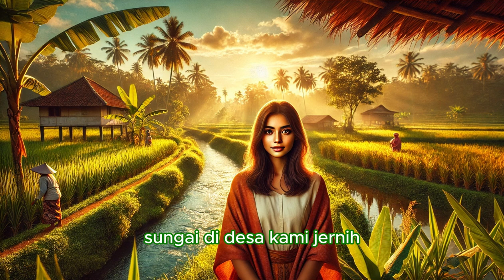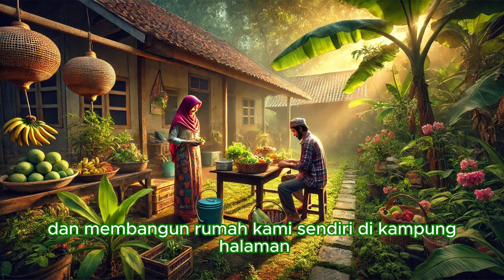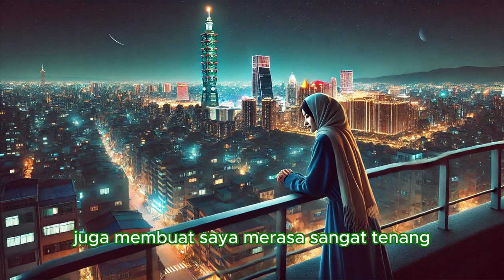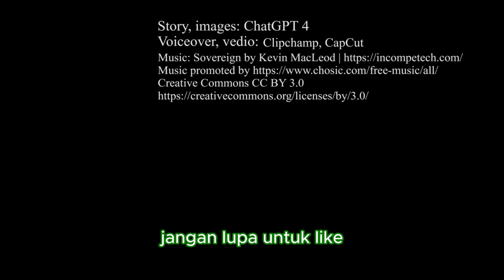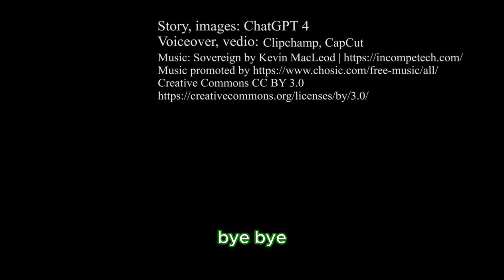Kisah Aini: Perjalanan dari Jawa Tengah, Indonesia, ke Taiwan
Video ini menceritakan kisah Aini yang penuh emosi, seorang pekerja wanita dari Indonesia yang berbagi pengalaman kerjanya di Taiwan serta kehidupan migrasinya. Mulai dari perawatan keluarga di Nantou hingga kehidupan di Taipei, Aini menunjukkan bagaimana dia, meski jauh dari kampung halaman, berhasil beradaptasi dengan masyarakat Taiwan melalui usaha dan ketekunannya. Video ini juga menggambarkan kehidupan pernikahan Aini, pengalaman dalam merawat keluarga, serta kesan mendalamnya terhadap Taiwan, termasuk keramahan masyarakat Taiwan dan keindahan pemandangan malam di sana.
Kisah ini tidak hanya mencerminkan perpaduan budaya Indonesia dengan masyarakat Taiwan, tetapi juga mengungkap tantangan dan pencapaian pekerja internasional di luar negeri. Karier dan perjalanan hidup Aini menunjukkan pentingnya hak-hak pekerja serta kontribusinya terhadap masyarakat Taiwan.